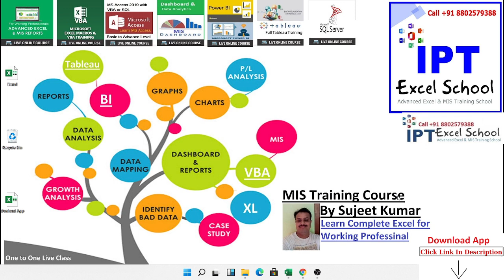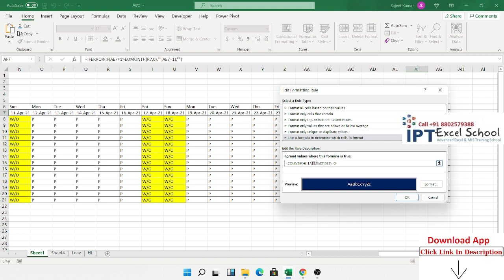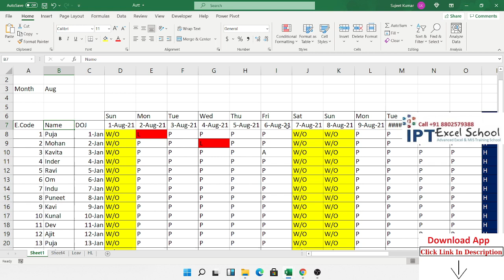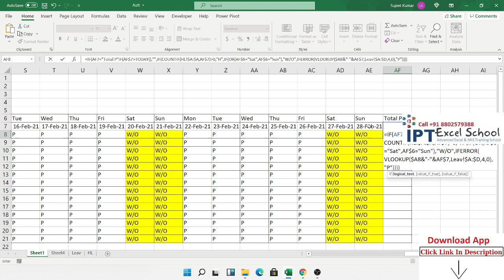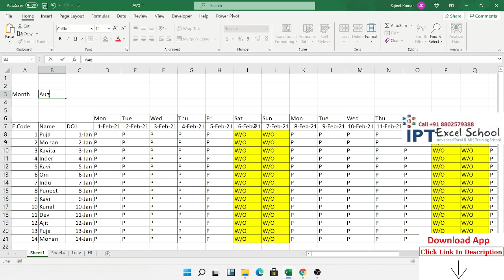Add Total P Column in Attendance Sheet - Excel Tutorial